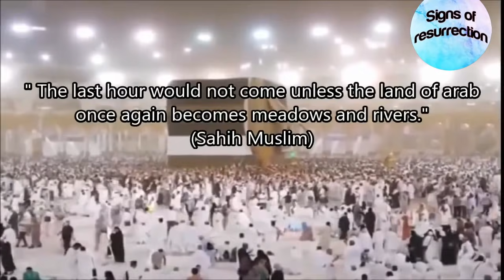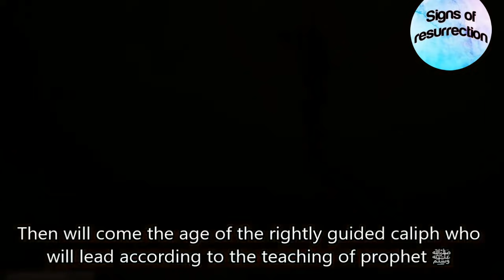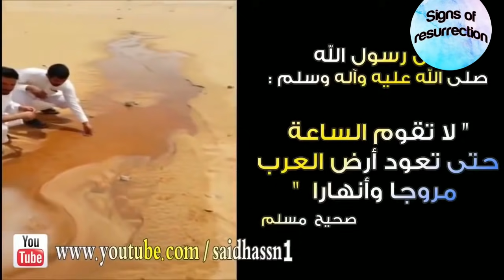Signs of Imam Mahdi coming out from Medina 2022